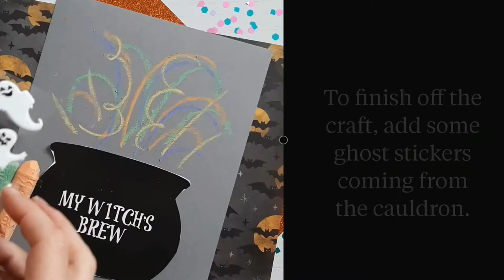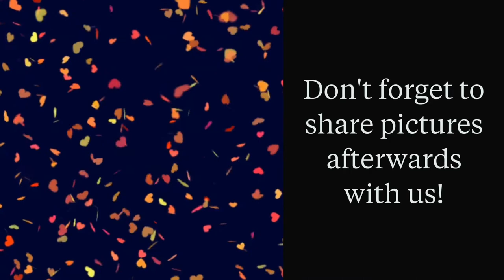Chalk Art Witch Cauldron – Kid Craft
gluedtomycrafts Chalk Art Witch Cauldron kid craft - it's simply scary-good craft fun! Enjoy brewing up your own witch's brew with just paper, chalk and some bat stickers!